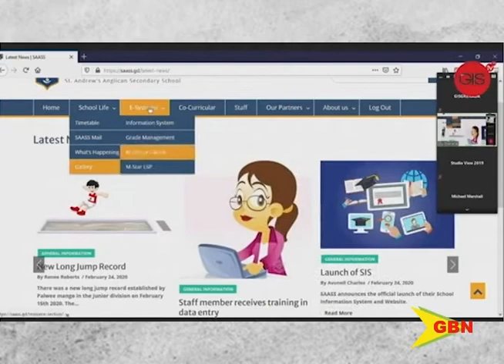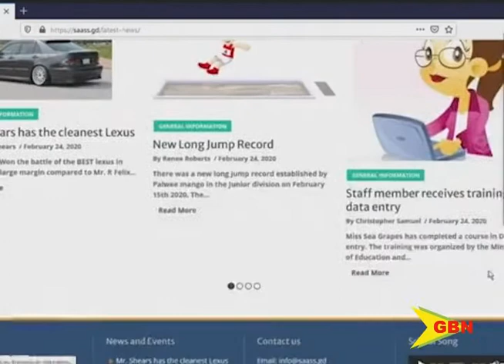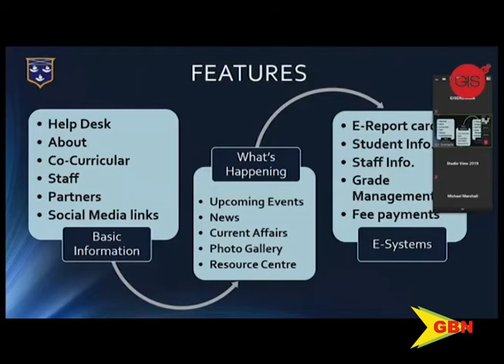S A A S S classes suspended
No onsite classes for students at the St. Andrew’s Anglican secondary school. This is to rectify electrical concerns at the school.
However this is not the only challenge that presents itself there.